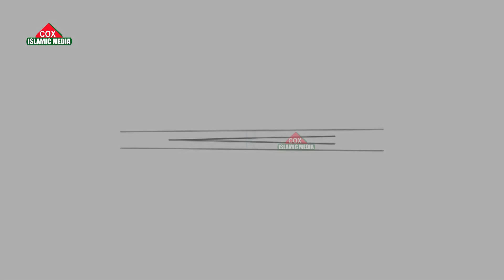International Quran Conference 2020 l Chakaria l Qari Moaz Mostafa l Quran Tilawat Beautiful Voice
Dear visitor

☑️ Camera : Canon 80D Lans : 85mm Seral Number : 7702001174